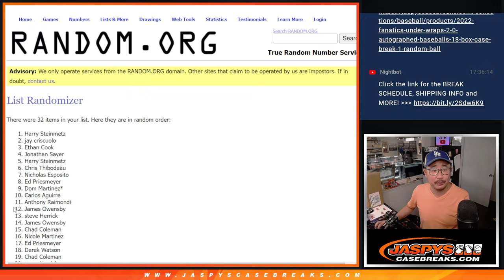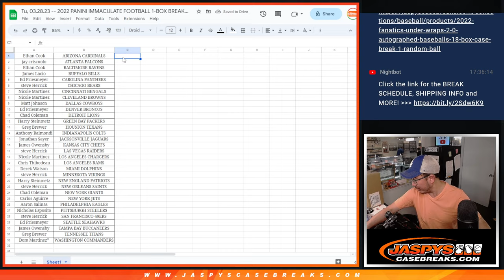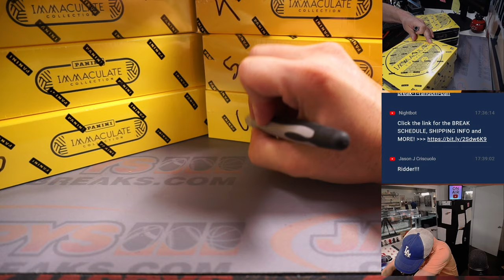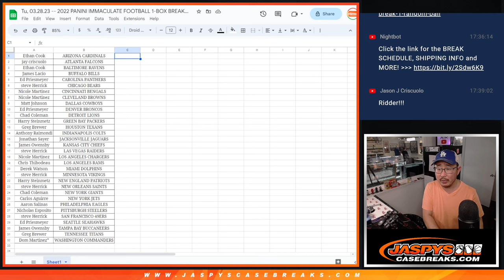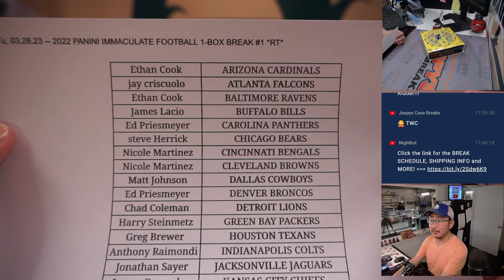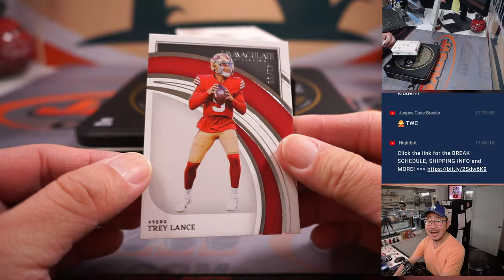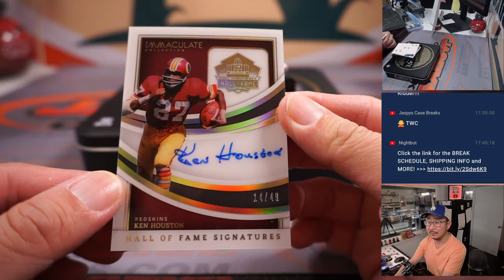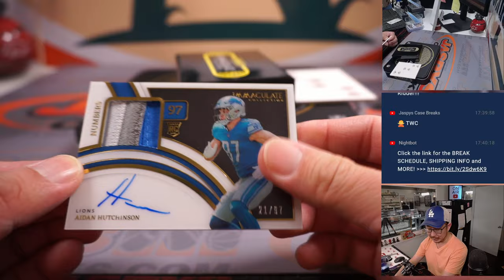Tu, 03.28.23 -- 2022 PANINI IMMACULATE FOOTBALL 1-BOX BREAK #1 *RT*